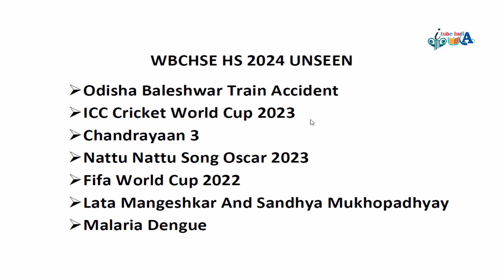WBCHSE HS 2024 Some important UNSEEN topics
itubeindia
itube india
wbsusuggestion2023-24
ITube India